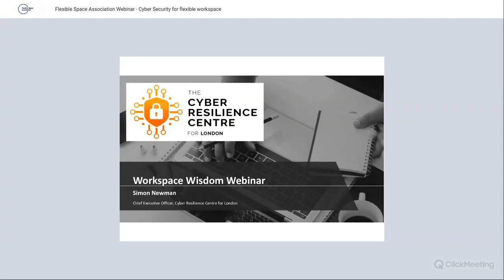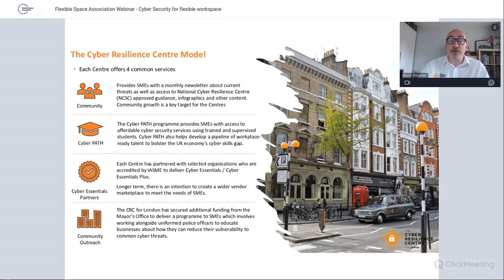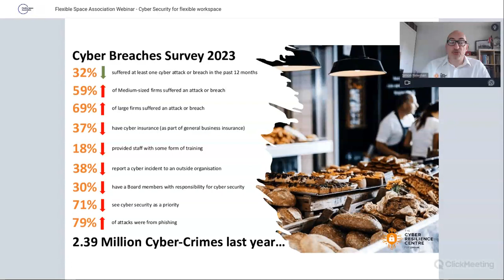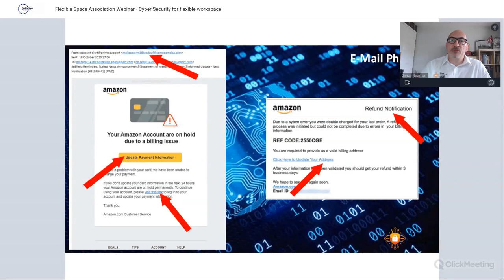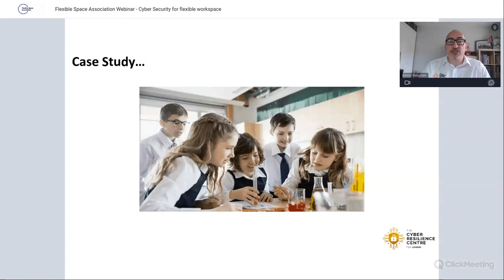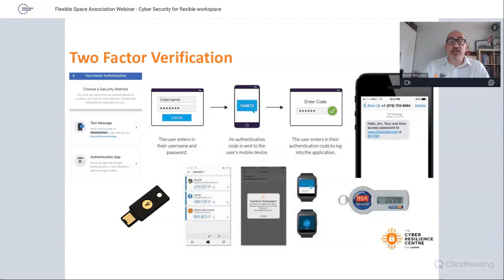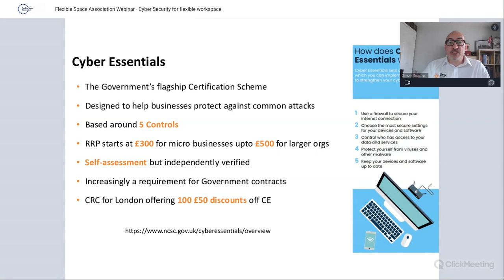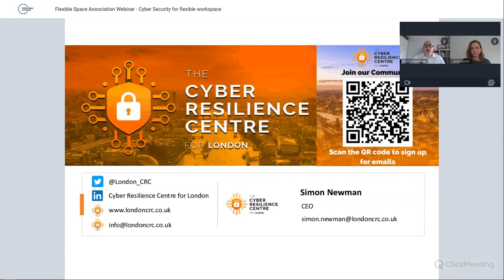FlexSA Webinar - Cyber Security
In this webinar held in May 2023 we explore the risks of Cyber Security for Flexible Workspaces. Hosted by  the CEO of The Cyber Resilience centre for London Simon Newman, the session helps workspace operators demystify cyber resilience and provide access to emerging risk information, guidance and affordable help, geared to help protect your organisation and its people online.